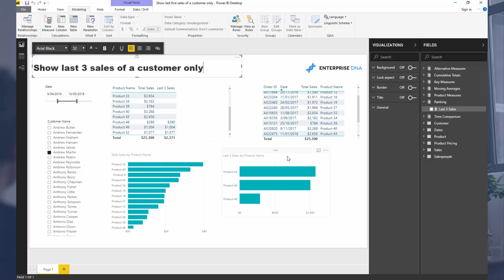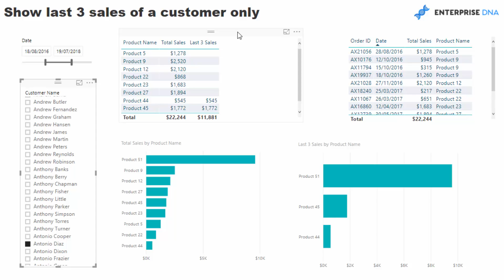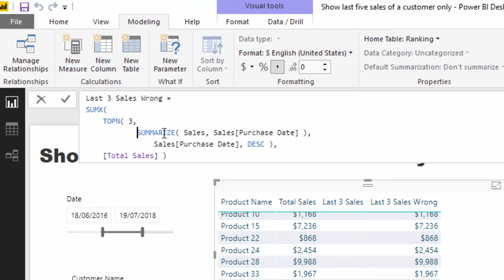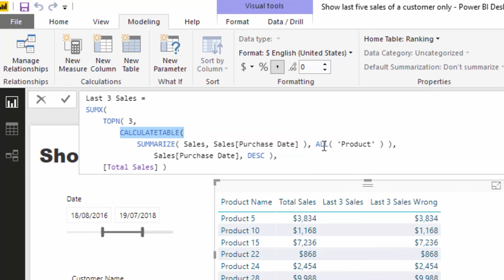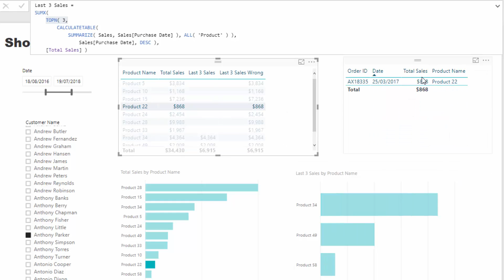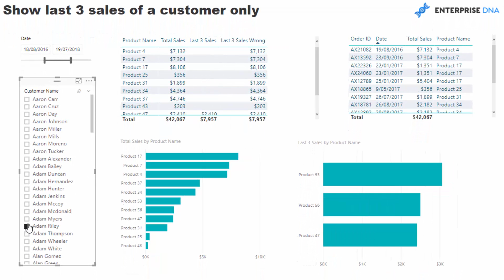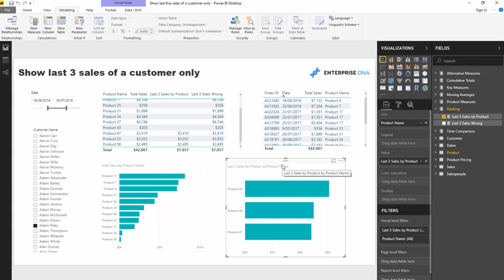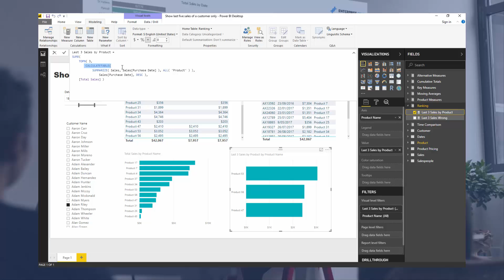Show Last N Sales Of A Customer Only - Advanced DAX Technique Using TOPN Function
For this piece of analysis, we'll be reviewing an amazing technique using the TOPN function in Power BI.

There are so many great insights you can showcase when using TOPN well, especially inside an iterating function like SUMX.

Plenty to learn in this video. Good luck!

Sam

Video Details
0:48 - sample report showing the last three customer sales
1:49 - calculating the last three customer sales
2:48 - using the TOPN function
3:21 - adding the SUMMARIZE function
4:09 - removing the CALCULATETABLE function
7:11 - showing the last sales by product name

Show Results Up To Current Date Or A Specific Date In Power BI

Related Forum Posts
Show Last N Sales Of A Customer Only - Advanced DAX Technique Using TOPN